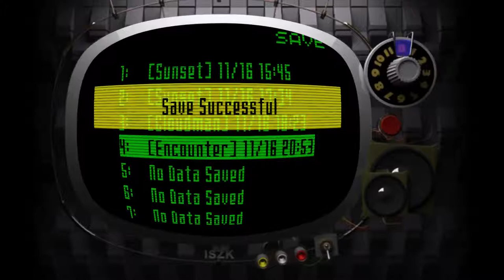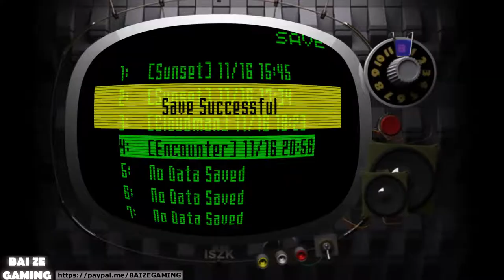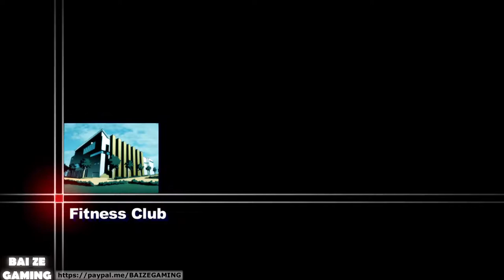Killer 7 PC 19 Target 03 Encounter Ayame Blackburn Boss! Watertank Puzzle!